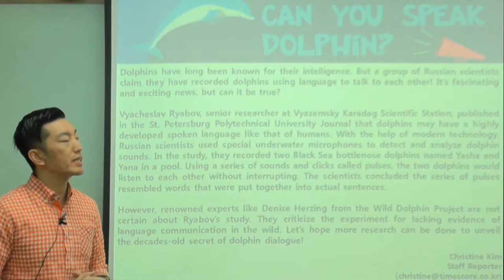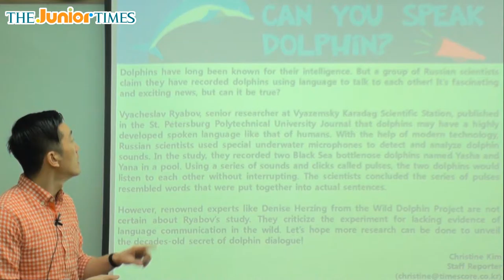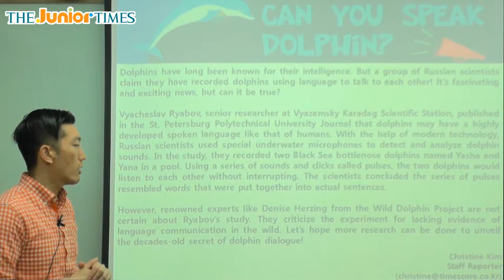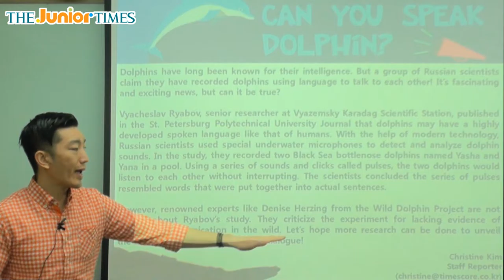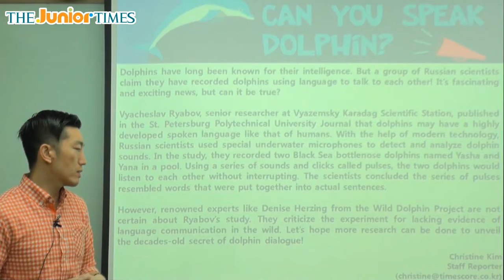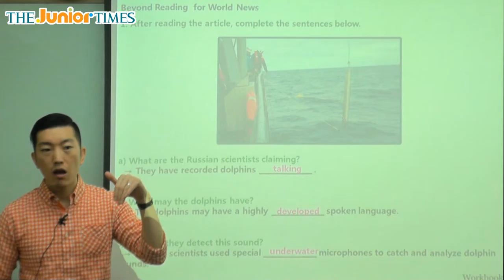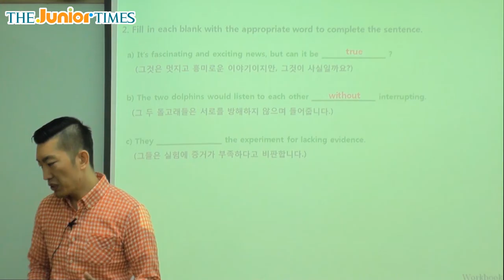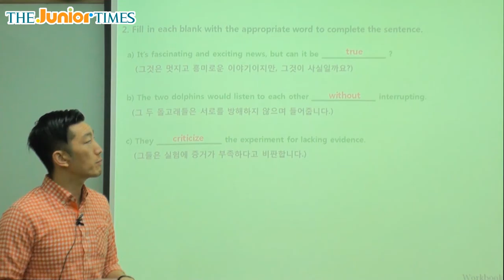Can You Speak Dolphin? - 주니어타임즈와 함께 하는 월드뉴스 동영상 강의 ( The Junior Times - No.650 )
돌고래가 대화를 할 수 있을까요?